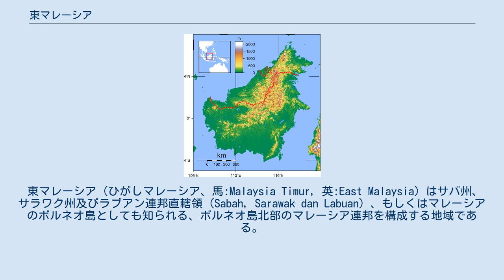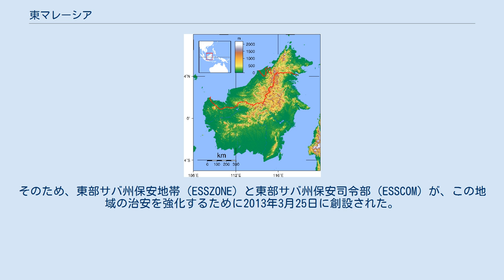東マレーシア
東マレーシアはサバ州とサラワク州とラブアン連邦直轄領を含む。
 ボルネオ島地図。
橙色が東マレーシア。
 東マレーシア（ひがしマレーシア、馬:Malaysia Timur, 英:East Malaysia）はサバ州、サラワク州及びラブアン連邦直轄領（Sabah, Sarawak dan Labuan）、もしくはマレーシアのボルネオ島としても知られる、ボルネオ島北部のマレーシア連邦を構成する地域である。
マレー半島にあり首都のクアラルンプールを含む半島マレーシア（「西マレーシア」とも）と対比して島嶼（とうしょ）マレーシアと呼ばれることもあり、サバ州とサラワク州、ラブアン連邦直轄領が含まれている。
この2つの領土は南シナ海で隔てられている。
東マレーシアは西（半島）マレーシアより人口が少なく発展していないとはいえ、領域は広く特に天然資源（主として石油やガス）を豊富に産出している。
 現在の東マレーシアの一部（特に沿岸部）は、かつてブルネイ帝国の沿岸統治の一部であった。
しかしほとんどの内陸部は、独立した部族社会のものであった。
 1658年、サバ州の北と東の沿岸部がスールー王国に割譲されたが、サバ州の西側沿岸部とサラワク州のほとんどはブルネイ王国領にとどまった。
サバ州とサラワク州は、19世紀中葉の初めにイギリスの保護領となり、1946年、イギリスの植民地になった。
 サバ州（旧英領北ボルネオ）とサラワク州は、イギリス領マラヤからの分割された英領植民地であり、1957年にマラヤ連邦の一部にならなかった。
しかし各々は1963年にマラヤ連邦やシンガポールとともに新たなマレーシア連邦の一部になろうと投票した。
あらかじめ北ボルネオ連邦の下でブルネイやサバ州、サラワク州を統合する努力が行われたが、ブルネイ暴動が起きて失敗した。
 サバ州とサラワク州は、他の西マレーシア諸州より高い自治を獲得していた。
例えば両州は西マレーシアからのマレーシア市民は東マレーシアを訪れる際にパスポートか身分証を所持するのが必要になるような独自の入国管理ができた。
 ラブアン島は1984年にマレーシアで連邦直轄領になる前の1946年には英領北ボルネオ（後のサバ州）の一部であった。
1990年にオフショア金融の中心になるために利用された。
 2010年から資源の誤用や非合法移民などの主張があるために、マレーシア連邦からの離脱の可能性について少なくとも国民の間で思索や議論が行われている。
 サバ州とサラワク州はマレーシアやシンガポールと対等にマレーシア連邦に加わったか、単にマラヤ諸州（マレーシア半島部）の対等な相手になっただけかという議論の根源がある。
合意内容はサバ州とサラワク州は単にマレーシア半島部の諸州と比べて僅かに高い自治を持った連邦の州であるというもののようである。
例えば東マレーシアの州は、マレーシアの他の諸州からの（別の東マレーシアの州を含む）市民の入国を規定する法律を独自に持つのに対して、マレーシア半島部では東マレーシアからの訪問者を含む州間の旅行や移民に関する規定はない。
マレーシア半島部に適用される全国土地法に反するものとしてサバ州とサラワク州に適用される独自の土地法もある。
 司法に関しては東マレーシアの裁判所は、マレーシアの連邦裁判所の一部である。
マレーシア憲法は同格の司法権の2つの高等裁判所（マラヤの高等裁判所とサバ州とサラワク州の高等裁判所（旧ボルネオ高等裁判所））があると規定している。
サバ州とサラワク州の高等裁判所の現在の長官は、サバ州出身のリチャード・マランジュムである。
その役職はマレーシアの司法制度で4番目に高い（マラヤ長官、上訴審長官、マレーシア長官に次ぐ）。
 サラワク州やサバ州、ラブアン連邦直轄領は、現在2つの州が最初の選挙を行って以来与党連合国民戦線に向かう多数派の議席を有してマレーシアの国会に全部で222議席中57議席（25.68％）を有している。
しかし東マレーシアの権利の声であるサバ州出身のジェフリー・キティンガンは、東マレーシアからの議席数がコッボルド委員会報告に述べている35％の理想的な代表に比べてマレーシアの国会において低い代表数であることを憂慮している。
2013年マレーシアの総選挙の結果が出ると、東マレーシアはマレーシア半島部における戦線の憂鬱な結果に続き国民戦線連合が勝利する133議席中全部で47議席（35.34％）を獲得した。
このことは2008年マレーシア総選挙の57人中11人の閣僚から2013年の61人中20人の閣僚に...